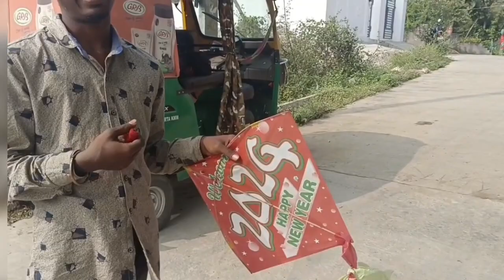గాలిపటం వేగరవేదంరా kite Sky playing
గాలిపటం వేగరవేదంరాkite Skyplaying#djsaicreative# YouTube viral video keywordsresearch in Telugu